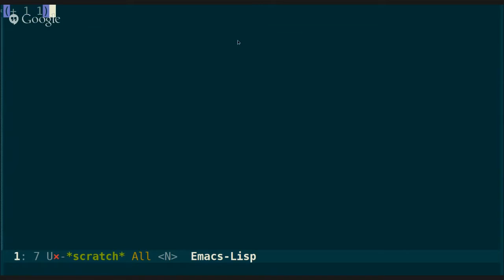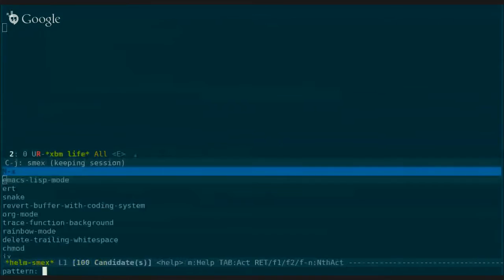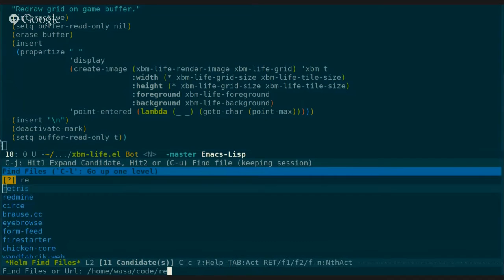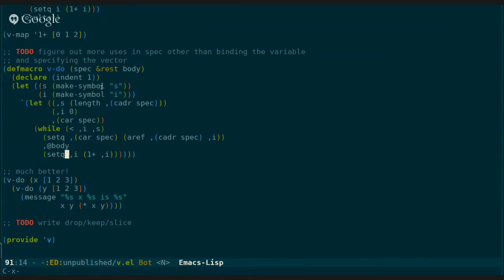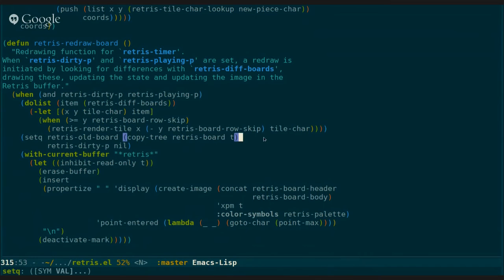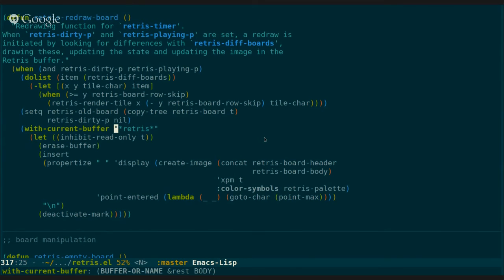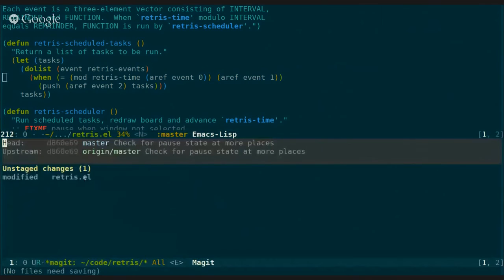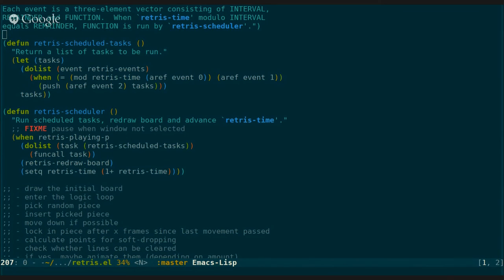Graphics in Emacs with wasamasa